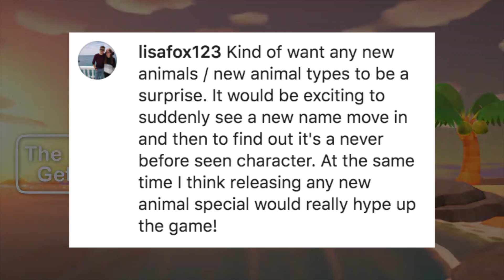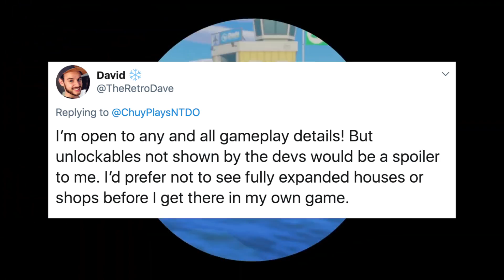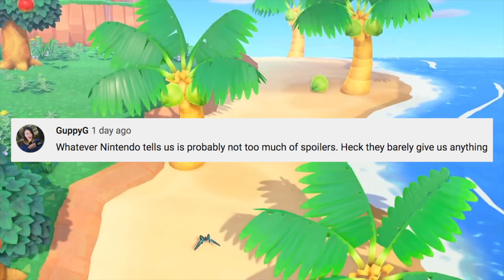Can Animal Crossing New Horizons Get Spoiled?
As we get closer to learning more about the game, I wonder if it is possible to spoil a game like Animal Crossing. Today, I go over those thoughts and talk about what aspects to the game I would consider a spoiler. I also take some answers from viewers who talk about what they would rather not see before playing Animal Crossing New Horizons for themselves.